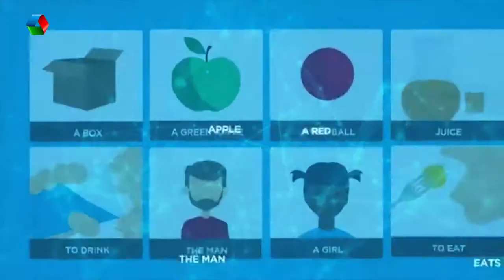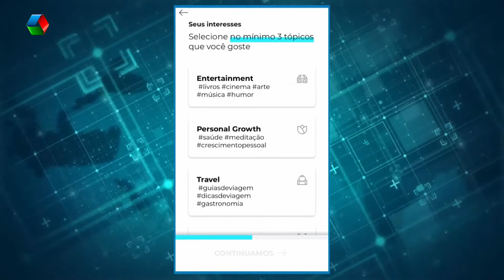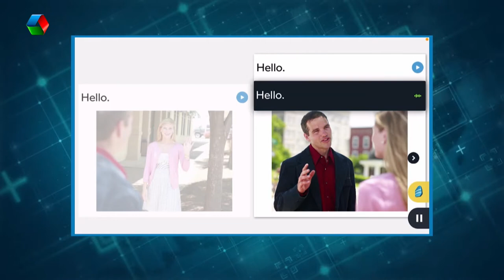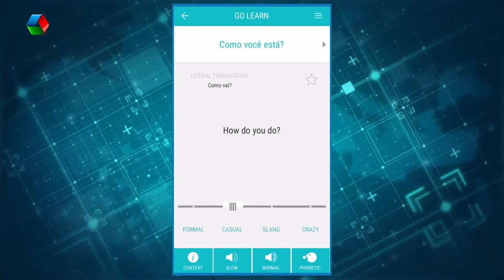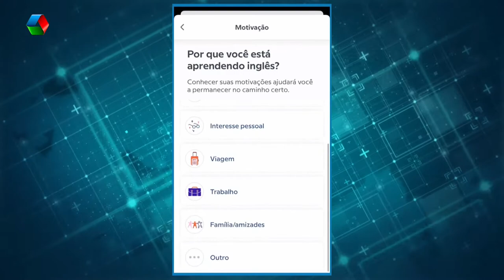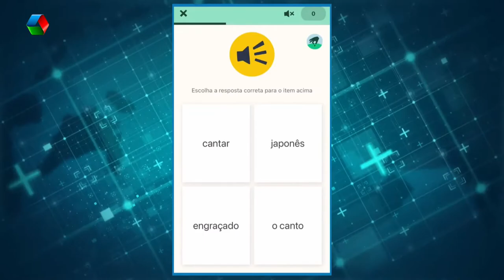Conheça 6 aplicativos para estudar em casa